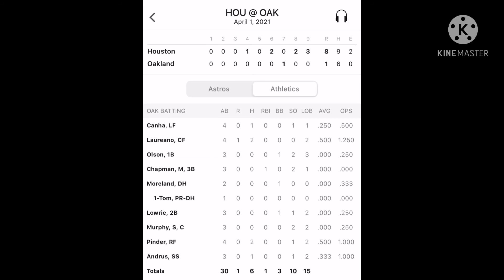A’s vs Astros game 1 | April 1st Opening Day recap/highlights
Bad start for us. Hopefully we can voice back